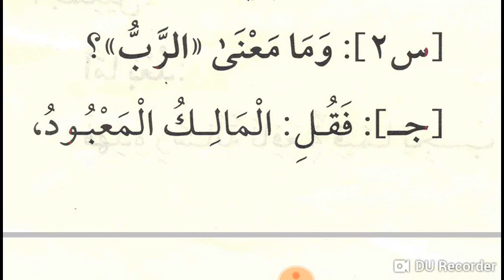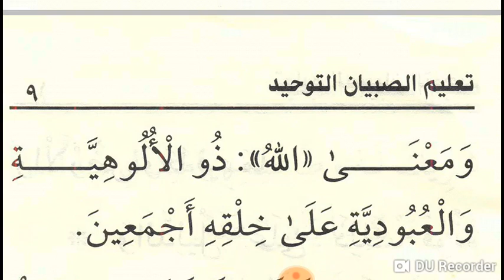Ta'limou sibyane Tawhid 3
Cours de Tawhid n°3